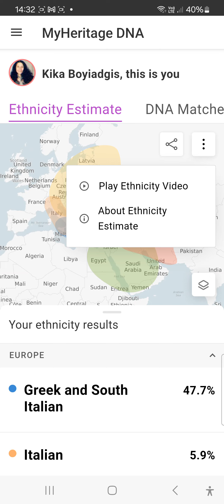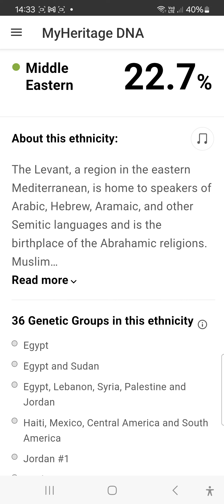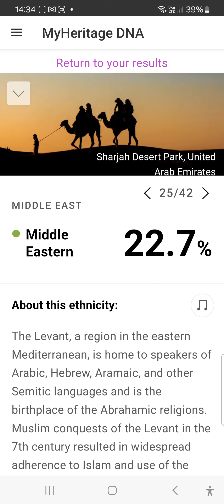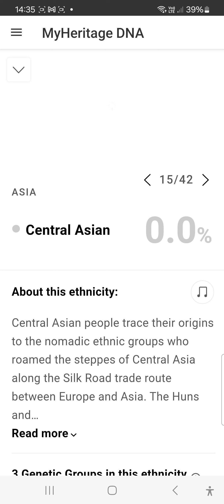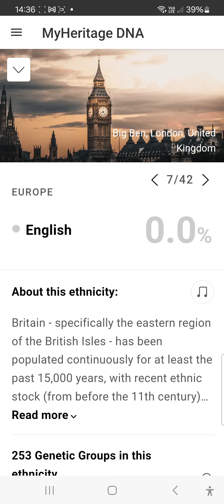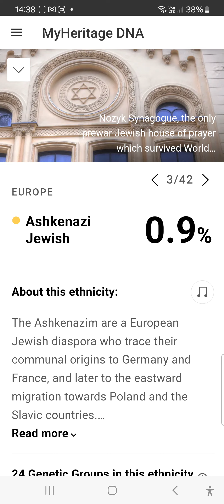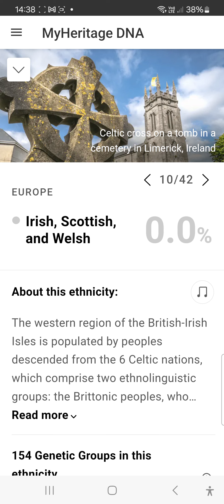I'M GREEK CYPRIOT:THE TEST BRINGS ALL MY GENETIC HISTORY 2GETHER B4 & AFTER BABYLONIAN CAPTIVITY.